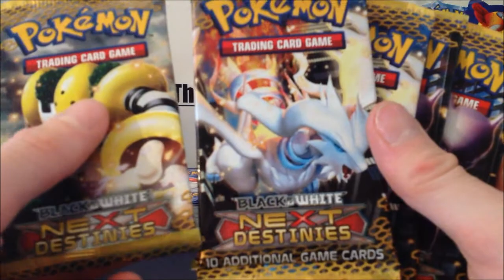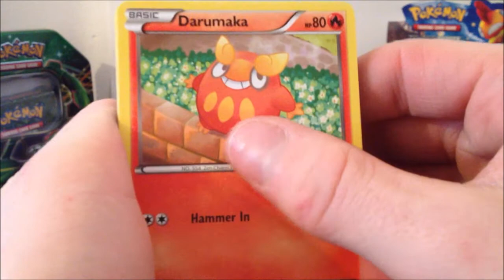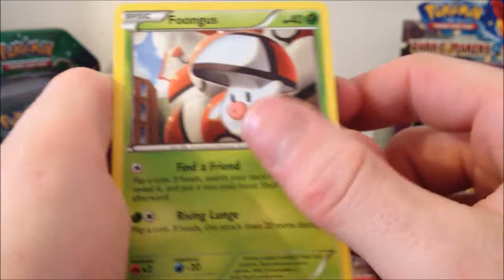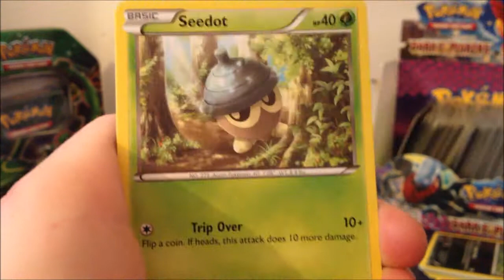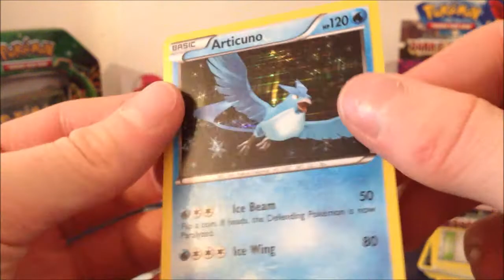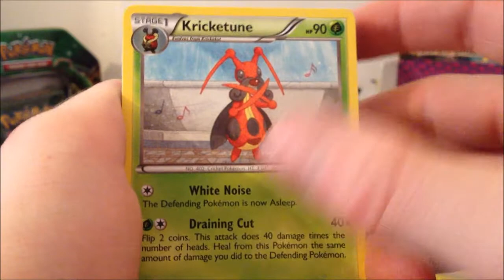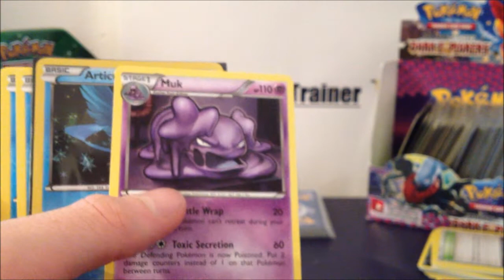Opening 5 Next Destinies Booster Packs | New Set Started! | TheEnglishTrainer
- Trading website, wants and for trade.

Heyyy here is the first loose pack openings for a very long time. Been wanting to do an opening for ages, and it's about right I start it with Next Destinies Booster Packs as this will be the next set I am starting. I won't be going straight into this set for a while however because I will want to properly start it with a booster which I will get sometime in the future! Hope you guys enjoy this as I did, feels good to be opening packs again.

Items I have for sale on Ebay.

Jamie (T.E.T)